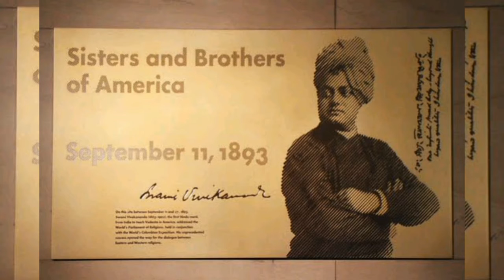swamy vivekanandhar vs foreigners amazing video inTamil | mind stretching| ms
swamy vivekanandhar vs foreigners amazing video in Tamil mind stretching ms

this may helpful for someone